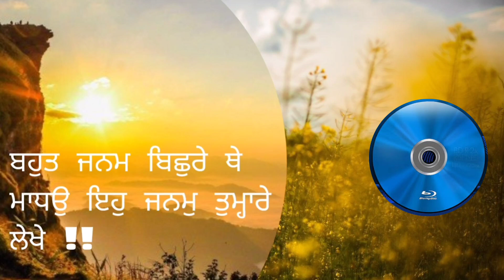ਬਹੁਤ ਜਨਮ ਬਿਛੜੇ ਥੇ ਮਾਧਉ ਇਹ ਜਨਮੁ ਤੁਮ੍ਹਾਰੇ ਲੇਖੇ !! ) - DJJS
Katha vachak Swami Narendra Anand Ji )

Divya Jyoti Jagrati Sansthan )

djjs satsang | djjs bhajan |

Punjabi satsang djjs )